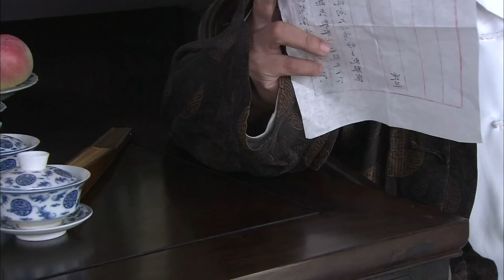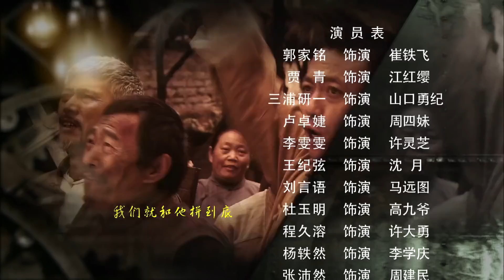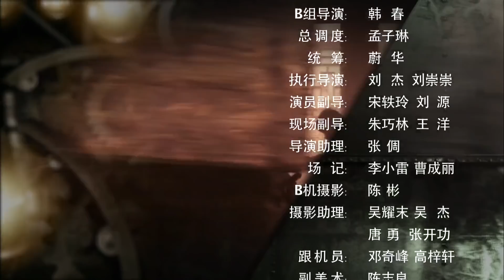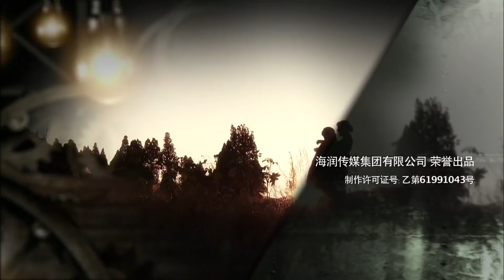遊擊兵工廠 09【抗日没有枪，没有炮，我们自己造！賈青、郭家銘】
剧情介绍🎬
      江苏省沭阳县马厂镇一群手工制造步枪的铁匠，在新四军派出的抗大毕业生江红缨带领下，组建铁工会，一边打鬼子一边为新四军造枪的故事。